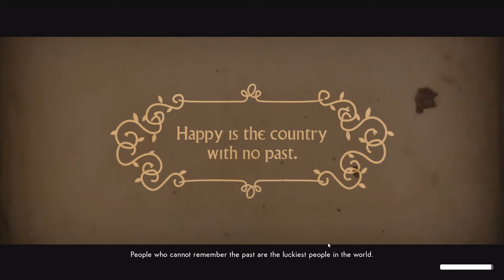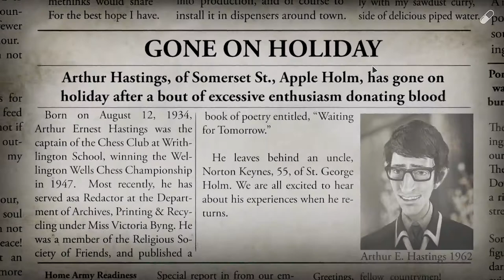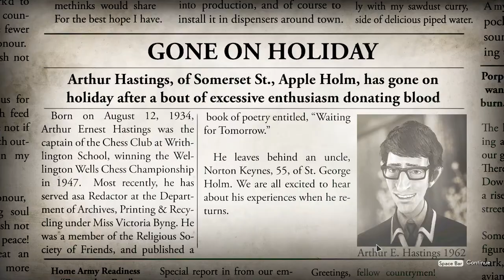Let's Play We Happy Few Part 6 General Byng's Office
Breaking into General Byng's office and escaping!